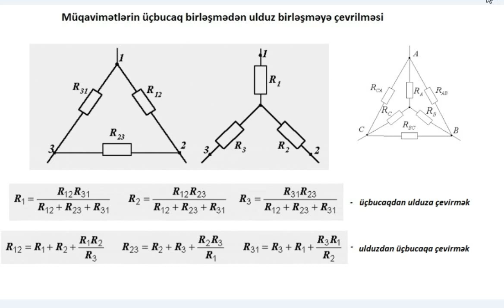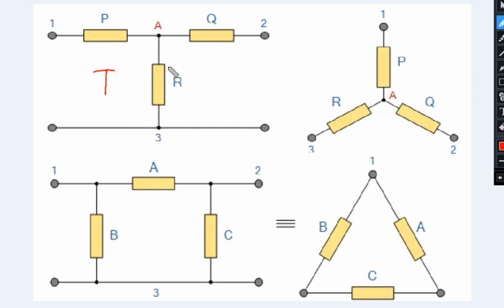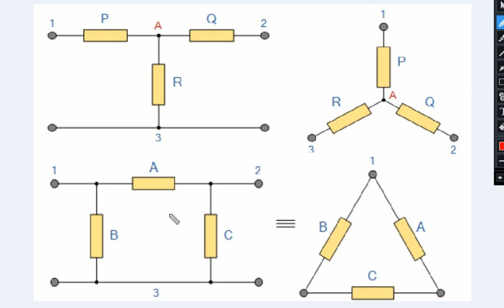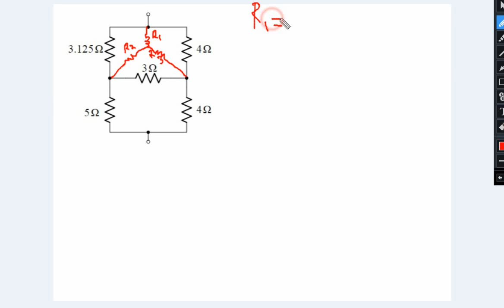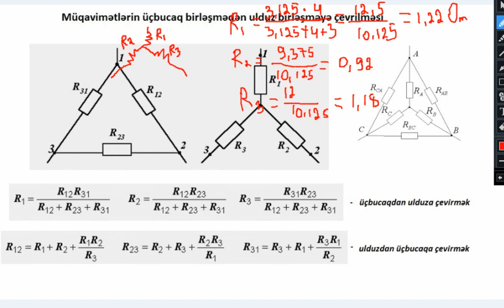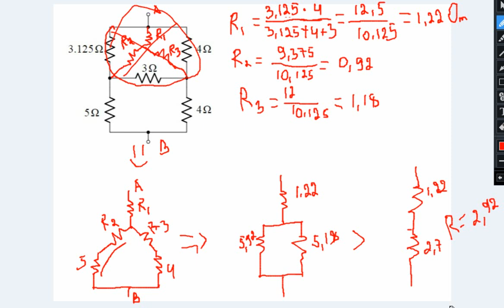Üçbucaq birləşmiş müqavimətlərin ulduz birləşməyə çevrilməsi